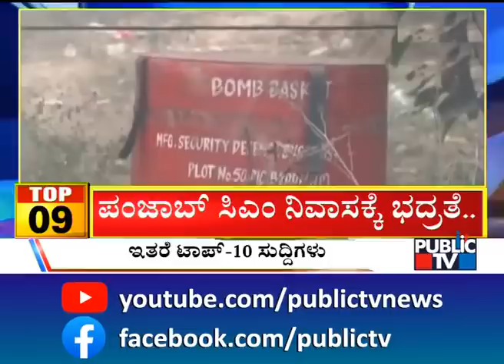Big Bulletin | Top 10 Roundup | HR Ranganath | Jan 2, 2023